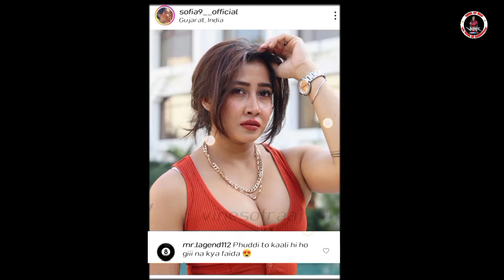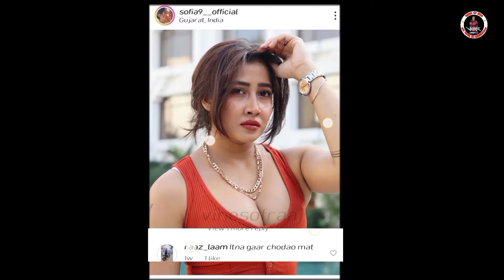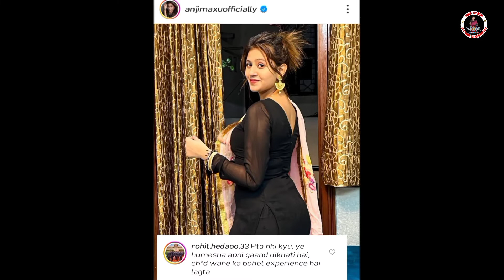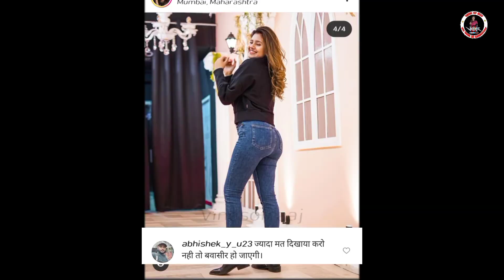post ka portmortam Funny comments on girls photos ! Raaj sharma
We make this video with some  funny videos and mixed some comedy videos. This is Funny home Videos
our most of the funny videos are making with stupid jocks.
this video made with  scripting.  we all time make video with scripting.